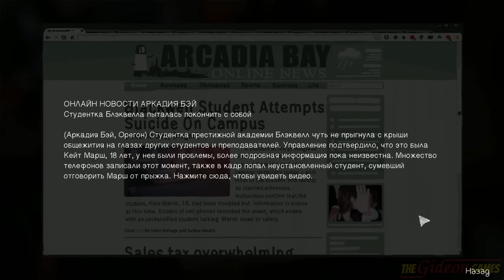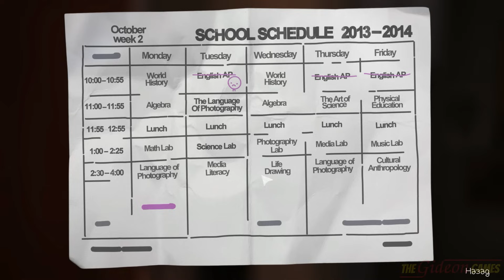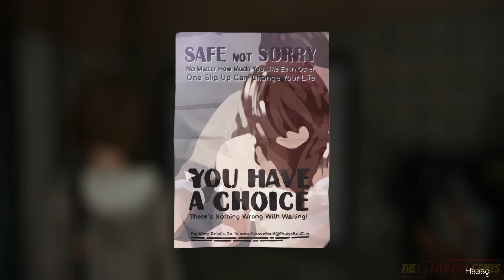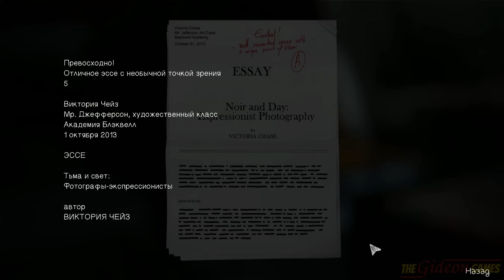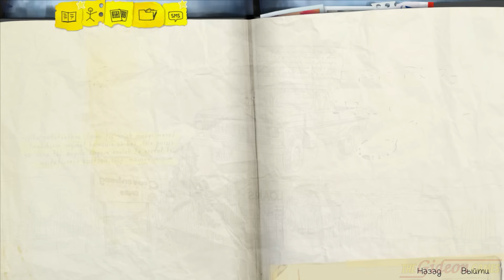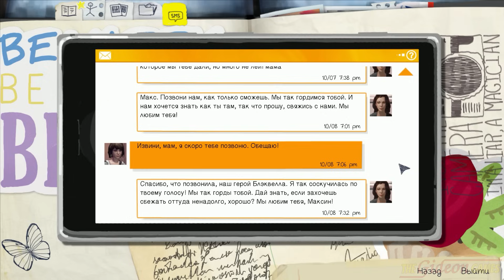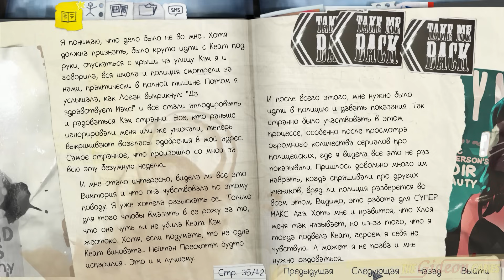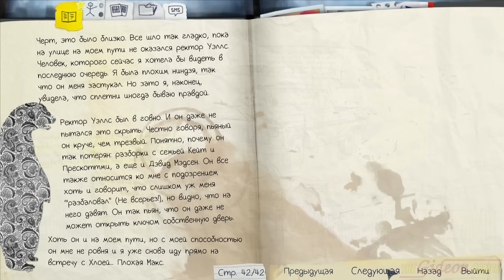Прохождение Life Is Strange на Русском (Эпизод 3: Chaos Theory)[PC] - Часть 1 (Неспящие в Блеквелле)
Это Прохождение игры Life Is Strange на Русском языке. Эпизод 3: Теория Хаоса (Episode 3: Chaos Theory) на ПК (PC) в Full HD 1080p.
(Истоки) на Русском языке на PС (ПК).

После пяти лет отсутствия студентка Максин „Макс“ Колфилд возвращается в свой родной город Аркадия-Бэй в штате Орегон. Она встречает свою подругу Хлою Прайс и узнаёт, что её отец погиб спустя год после отъезда Макс и убитая горем Хлоя нашла тогда поддержку в лице девушки Рэйчел Эмбер, которая позже пропала при подозрительных обстоятельствах. Макс и Хлоя решают отыскать Рэйчел и по пути находят ответы на многие неизведанные тайны.

00:00:00 - Начало видео
00:01:05 - Ранее
00:02:55 - Начало эпизода
00:04:40 - Осматриваем комнату
00:15:25 - Тейлор
00:17:50 - Осматриваем общагу
00:21:40 - Дана
00:23:00 - Осматриваем общагу
00:29:10 - Уходим
00:29:45 - Умиротворение
00:30:45 - Телефон
00:33:10 - Осматриваем улицу
00:37:10 - Ректор
00:38:45 - Дневник и окончание видео